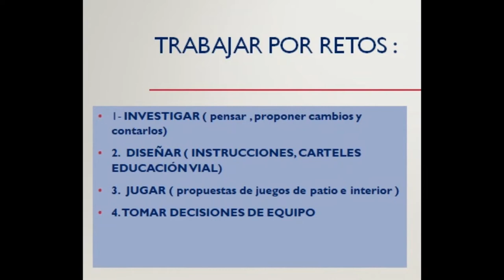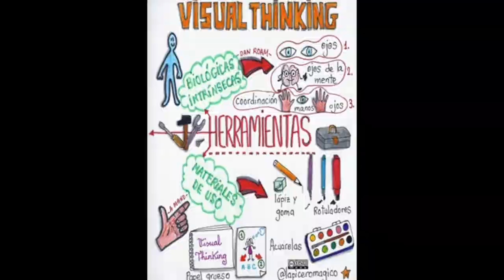JÓVENES CON IDEAS (2018-2019)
Resumen del proyecto "Jóvenes con ideas" llevado a cabo este curso en el C.P. El Vallín.